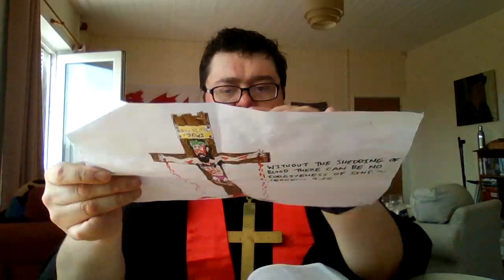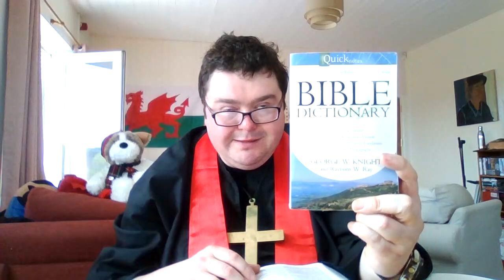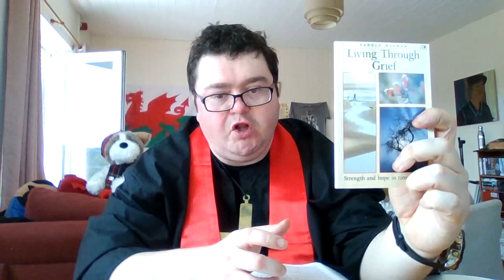The meaning of The Eucharist. (Holy Communion)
Today's Sermon "The meaning of The Eucharist (Holy Communion).
A.K.A Blessed Sacrament or The Lord's Supper.

1 Corinthians 11:20-34 KJV.

Filming location: Morriston, Swansea, Wales, Great Britain.